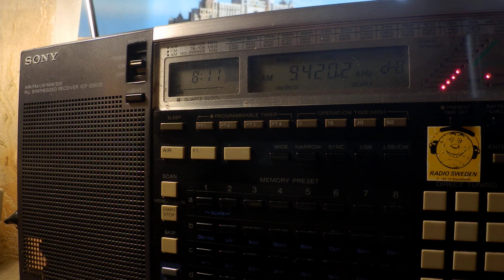25 09 2019 Voice of Greece in Spanish to WeEu 0805 on 9420 Avlis tx#3